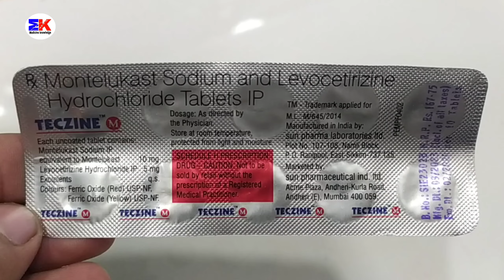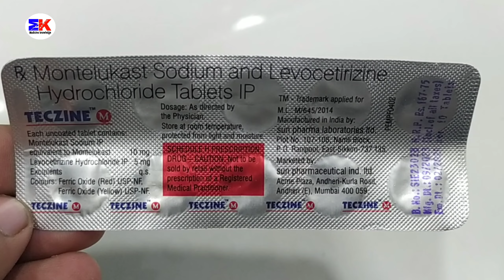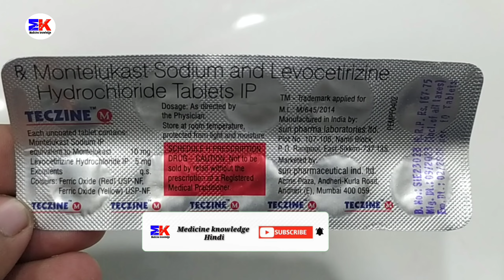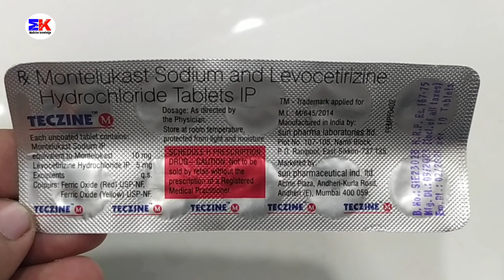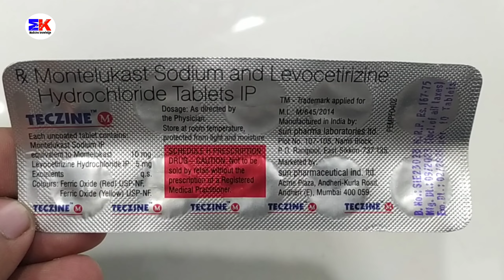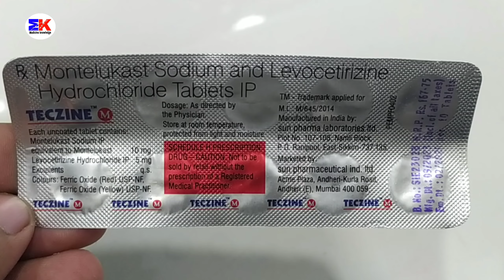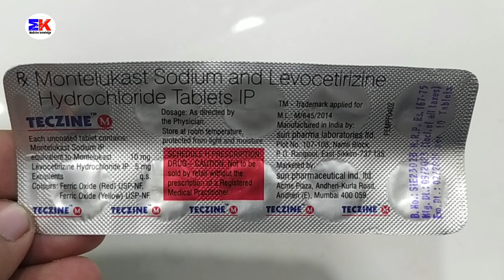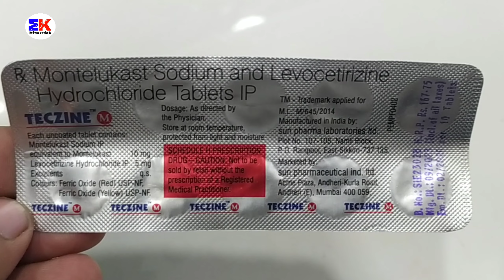Teczine M Tablet | Montelukast And Levocetirizine Tablet | Teczine-M Tablet Uses Benefits Dosage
Teczine M Tablet | Montelukast And Levocetirizine Tablet | Teczine-M Tablet Uses Benefits Dosage Review in Hindi

kindly note